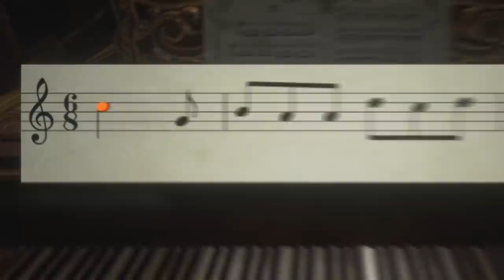CORPSE and TinaKitten Attempt to Play RESIDENT EVIL VILLAGE (Livestream Highlights & Playthrough)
Livestream was a beautiful disaster, thanks for being here